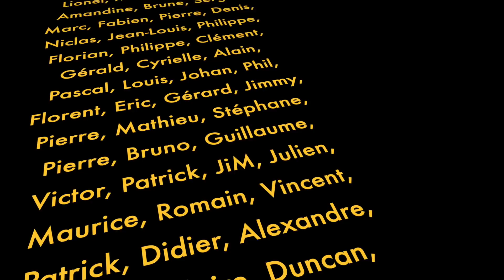ELECTRICITÉ D'ATELIER : Monophasé, triphasé etc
Mes conseils, trucs et astuces pour équiper son atelier à moindre coût et comprendre l'intérêt du triphasé.

Les produits Griffon chez Amazon

Mini pince à dénuder
Télérupteur triphasé Hager chez Amazon